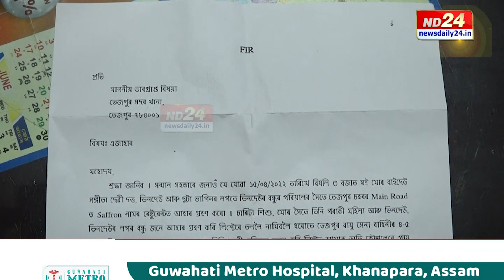তেজপুৰত বায়ুসেনা জোৱানে অপদস্থ কৰিলে মহিলা সাংবাদিকক।